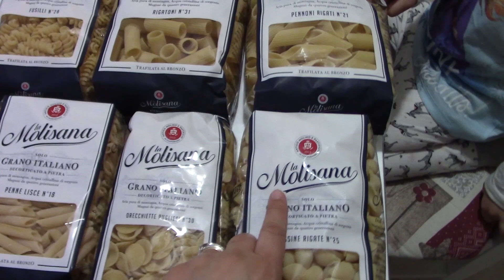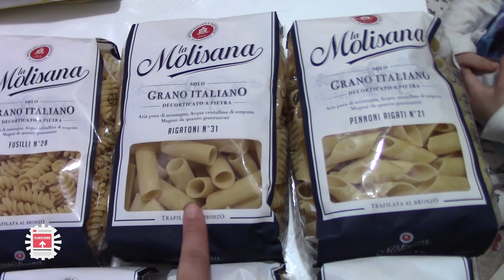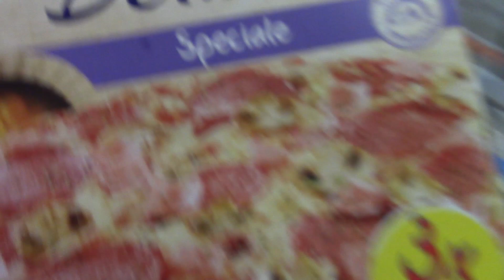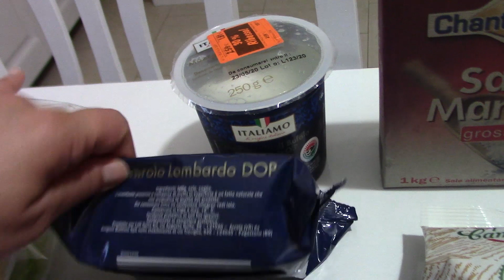LA MIA SPESA SETTIMANALE!